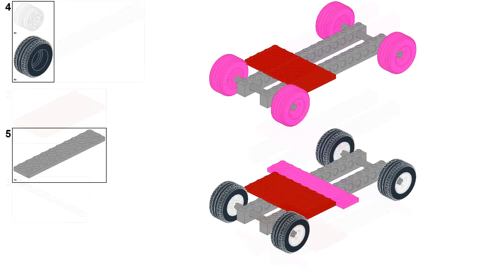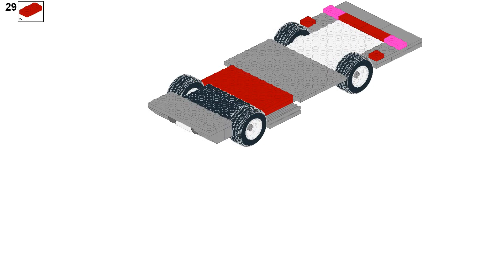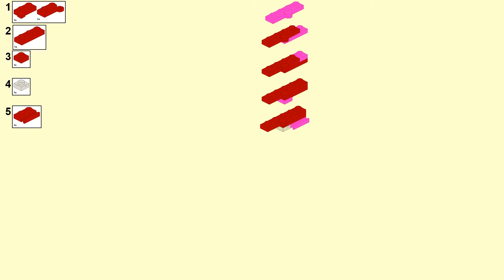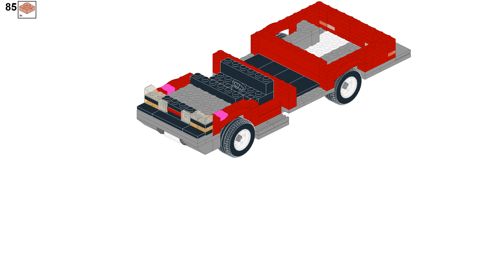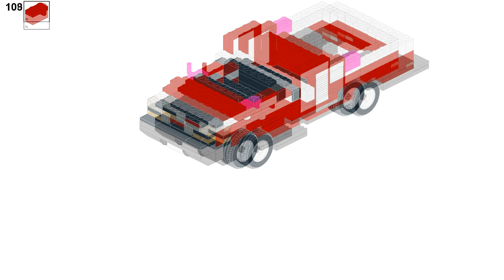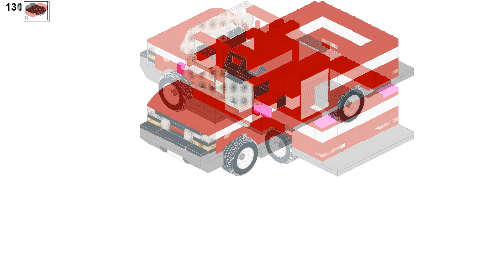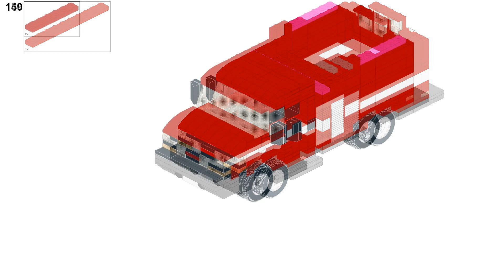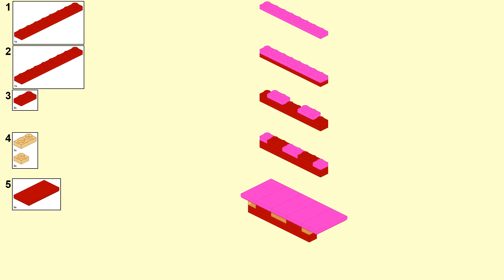LEGO Chevrolet Express Fire Department Truck Instructions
Video instructions on how to build custom LEGO Chevrolet Express Fire Department vehicle. You can also easily convert this vehicle truck as ambulance.

LEGO MOC features:
- 8 stud wide vehicle body and 10 stud wide rear cargo box
- realistic opening doors (front cabin doors, side cargo doors, and rear doors)
- you can use this truck as base for ambulance or other American special service trucks as police truck, bomb squad truck, swat truck and other
- best for LEGO City Fire Station

Need additional pieces to build this MOC vehicle? You can buy new or used LEGO pieces